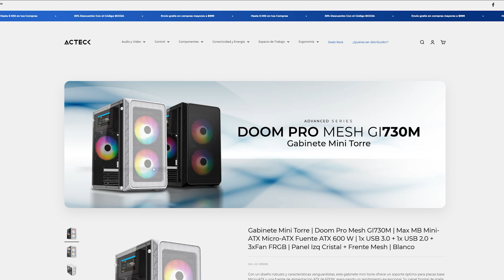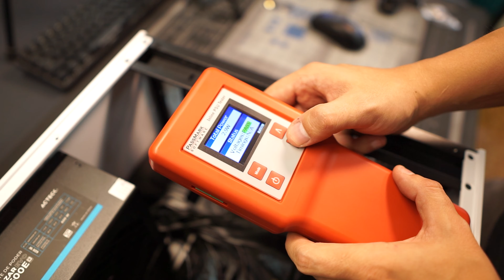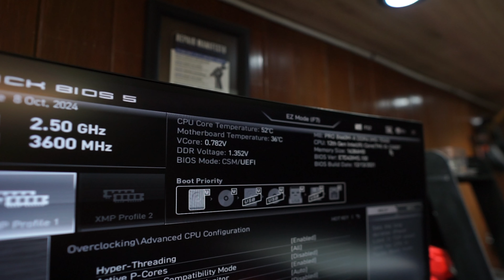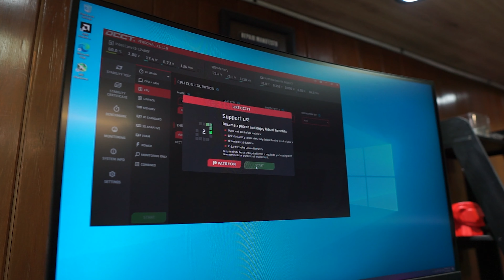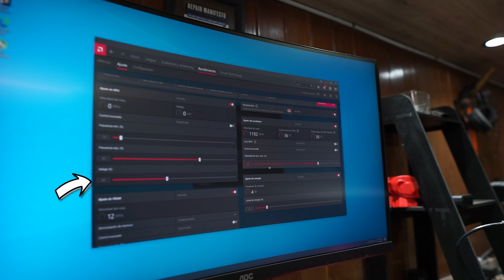PROBAMOS UNA FUENTE ACTECK y esto sucedió... Doom Pro GI730M Review ¿Vale la pena? - Ft. Corvo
Hoy les traigo algo nuevo junto con @CorvoTechAdventures nos dimos la tarea de probar que tan buenas o malas son los gabinetes con fuente incluidas y quedamos bastante sorprendidos... entonces te dejamos nuestro aporte.

Encontrarás:
- Ensamble del Acteck Doom Pro GI 730M
- Opinión personal
- Espacios y componentes compatibles
- Pruebas de temperaturas del Doom Pro GI 730M
- Blazar EVO FT600E

LINKS:
- En este link te puedes volver parte de la manada y preguntarme lo que quieras sobre tu PC, dale una checada por si te interesa:

DONACIONES:
Si te gustó, te sirvió y/o te ayudó mi contenido y quieres invitarme un cafecito o apoyarme en algo te dejo los siguientes links:

Capítulos
00:00 Gabinetes con fuente e invitado especial
00:31 Doom Pro Cystal vs Mesh
00:45 Indirecta para las tiendas que no saben configurar xD
01:03 Diseño general de Doom Pro
01:13 Medidas
01:20 Botones del Doom Pro
01:31 Distribución trasera
01:26 ¿Qué PSU incluye el Doom Pro?
02:08 Cables de la Acteck Blazar Evo FT 600 E
02:35 Ventiladores incluidos y específicaciones
03:04 Almacenamientos compatibles
03:24 Motherboard compatibles
03:31 Ejemplo de Mini ITX (ASrock z690M-ITX/ax)
03:45 Ejemplo con Micro ATX (MSI B660M)
03:53 Intel i5 12400F
04:00 Pasta térmica utilizada.
04:03 Enfriamientos de aire ideales
04:15 ¿Enfriamientos líquidos compatibles?
04:48 GPU´s compatibles
04:58 Gestión de cables
05:40 ¿Qué tal sale la Acteck Blazar Evo FT 600 E?
06:44 Encendiendo una PC con una fuente Acteck
06:51 Ruido
07:03 Temperaturas del Doom Pro
08:28 Cómo mejorar las temperaturas de tu PC
08:57 Temperaturas de la GPU
09:05 Consejo para cuidar las temperaturas de tu tarjeta de video
10:10 Cómo lograr buenas temperaturas en la PC
10:25 Análisis completo del Doom Pro
11:18 ¿Necesitas que te ajustemos tu Bios?
11:43 ¿Son suficientes 3 ventiladores en una PC?
11:49 ¿Más ventiladores son menores temperaturas?
12:05 ¿Para quién está destinado el Doom Pro?
13:28 ¿Vale la pena el Doom Pro?
13:44 ¿Realmente son malas las fuentes de poder incluidas?
14:50 ¿Necesitas que te ayude a armar tu PC o algún otro servicio?